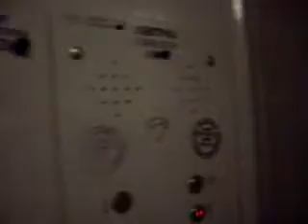Электрический лифт V=0.71 м-с, грузоподъемность 320 кг (174)